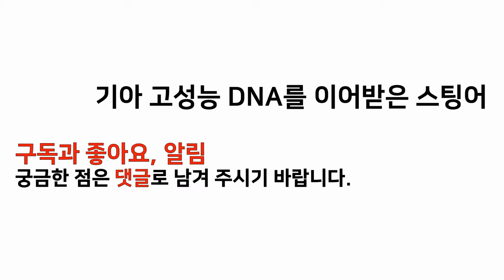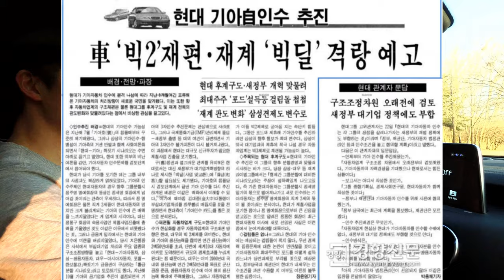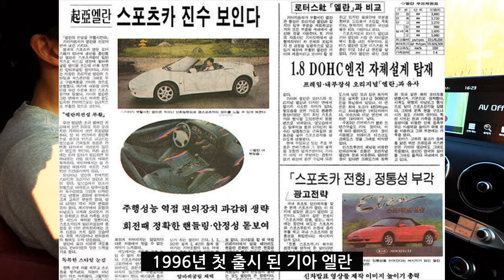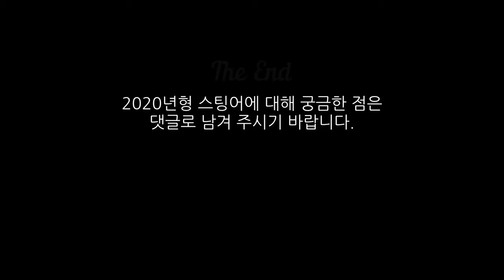2020년형 스팅어 가솔린 3.3 GT 풀옵 300Km 시승 제네시스 G70보다 좋은점, 달라진 점, 페이스리트는 언제쯤되나?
기아 스팅어 제네시스 G70 출시이후 저조한 판매량이지만 아직은 짱짱한 드라이빙 포퍼먼스를 제공하고 초기 모델에 비해 어떤 점이 달라지고 경쟁 차종 제네시스 G70보다 우월한 점 스팅어가 패밀리 스포츠 퍼포먼스 세단으로 적한지? 그리고 페이스리프트는 언제쯤 되는지에 대해 알아보겠습니다.